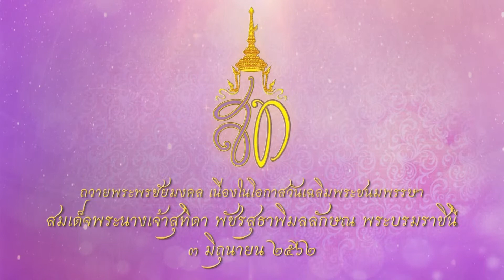สมาคมคืนรากแก้วสู่ดินจังหวัดจันทบุรี - บันทึกเทปถวายพระพรฯ สมเด็จพระนางเจ้าสุทิดาฯลฯ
วันที่ 31 พฤษภาคม 2562 สมาคมคืนรากแก้วสู่ดินจังหวัดจันทบุรี พร้อมด้วยคณะผู้บริหาร ชาวบ้าน ร่วมบันทึกเทปโทรทัศน์ถวายพระพรชัยมงคล เนื่องในวันคล้ายวันเฉลิมพระชนมพรรษา สมเด็จพระนางเจ้าสุทิดา พัชรสุธาพิมลลักษณ พระบรมราชินี วันที่ 3 มิถุนายน 2562 ณ สถานีวิทยุโทรทัศน์แห่งประเทศไทย จังหวัดจันทบุรี